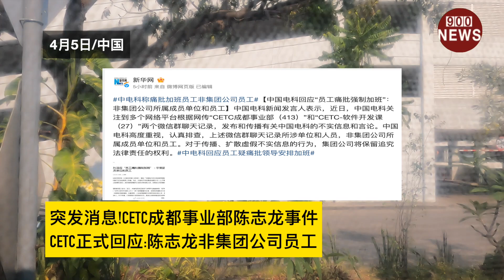突发消息!cetc成都事业部陈志龙事件,cetc正式回应:陈志龙非集团公司员工